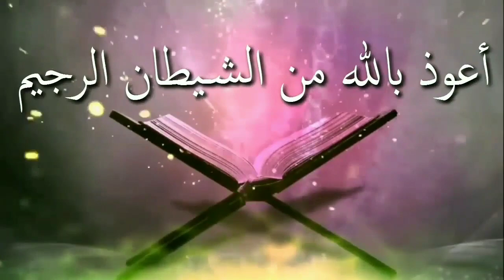ইমামের সাথে তারাবীহ শেষ করে সেকি সারারাত ইবাদতের শোয়াব পাবেᴴᴰ┇ by শায়খ বাশির বিন আব্দুল্লাহ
ইমামের সাথে তারাবীহ শেষ করে সেকি সারারাত ইবাদতের শোয়াব পাবেᴴᴰ┇

👋 yeamul islam 👋